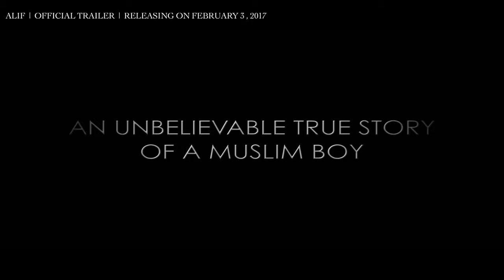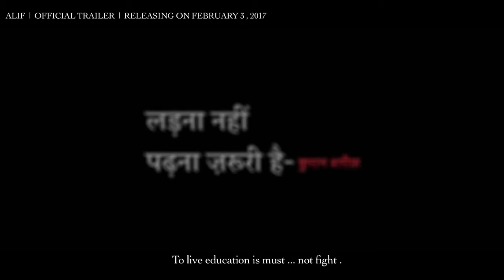Alif Official Trailer A Film by Zaigham Imam In cinemas 3 February 2017 720p